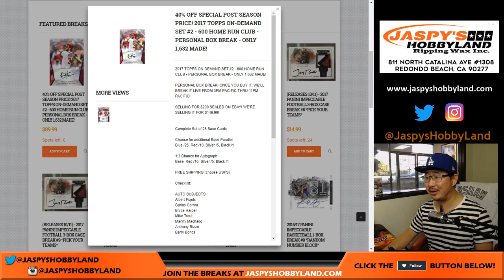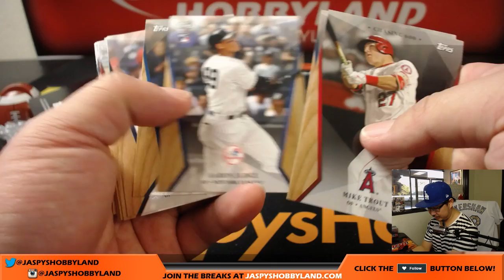Sa, 10/14/17 [1Box PERSONAL (Jesse R]) #2 - 2017 Topps On-Demand Set #2 - 600 HR Club